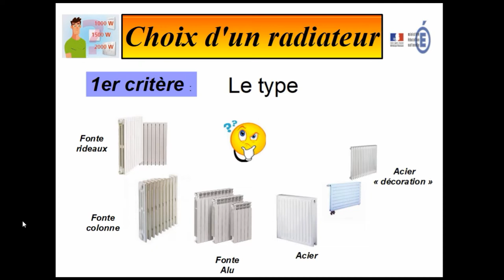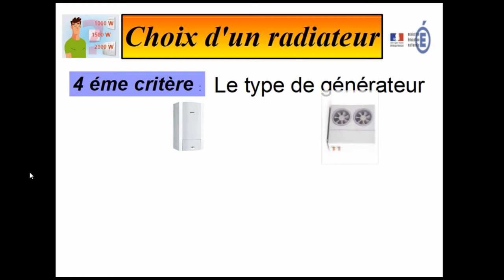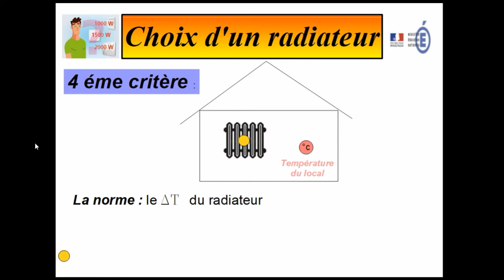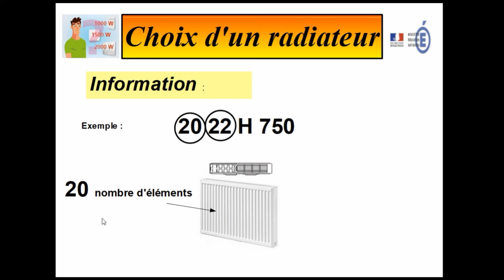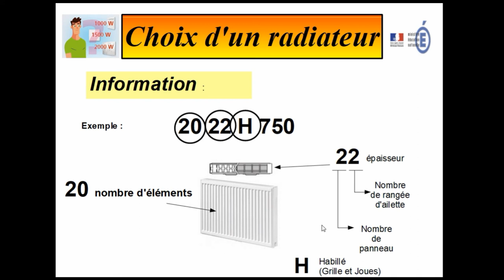Le delta T du radiateur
Choisir un radiateur en fonction des déperditions et de la documentation technique ... (C'est quoi exactement le delta T sur les documentation technique des fabricants )